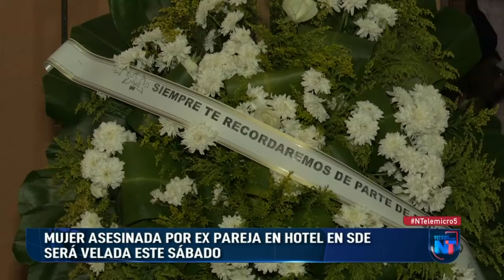Hombre le quita la vida a su ex pareja en hotel de SDE